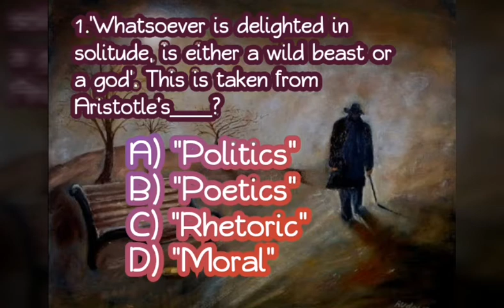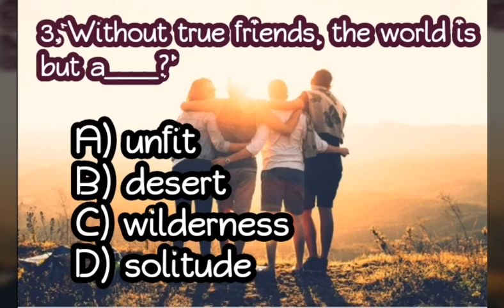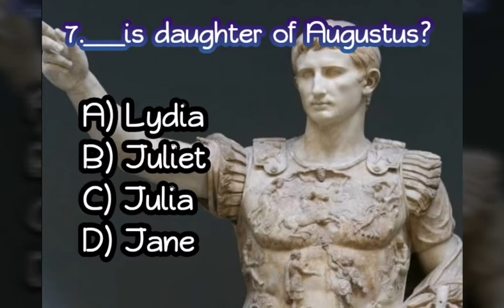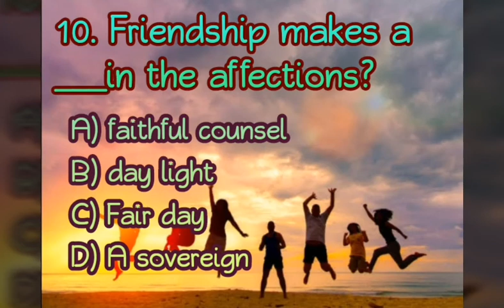Of Friendship#essay#Francis Bacon MCQs 1 to 10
MCQs on essay "Of Friendship"